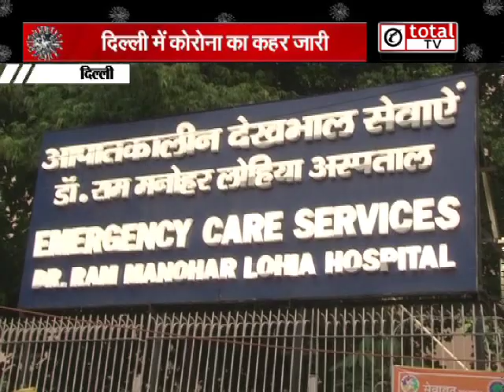कोरोना ने बिगाड़ी दिल्‍ली की हालत